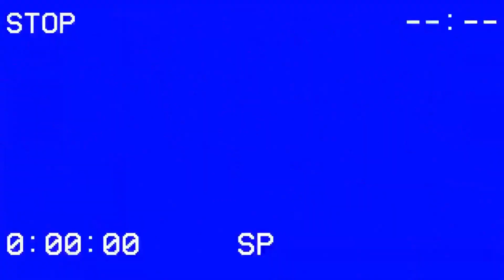Ravens Theme Team Gets A Big Upgrade On The Offense! | Madden 23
TOTW Todd Heap on a Fully maxed out 50/50 Ravens Theme Team.
TOTW Todd Heap Tight End makes all the big plays!
Madden 23 Gameplay in four Head 2 Head online games.
Madden 23 H2H Next Gen Gameplay – RAVENS THEME TEAM Update Ultimate Team EP 7

🔊Beats in the video is by MicoOnTheTrack please go check out the channel if you enjoy the beats

TOTW HERO JA'MARR CHASE REVEALED! TEAM DIAMOND PREDICTIONS! | MADDEN 23 ULTIMATE TEAM

madden,zirksee,madden 23 best tips,madden 23 legends,madden 23 tips,mut 23,madden 23 ultimate team zirksee,madden 23 pack opening,madden 23 ultimate team packs,madden 23 ultimate team info,madden 23 ultimate team,madden 23,madden 23 news,TOTW HERO JA'MARR CHASE REVEALED! TEAM DIAMOND PREDICTIONS! | MADDEN 23 ULTIMATE TEAM,tesla,amazon,madden 23 team diamonds,madden 23 team diamond predictions,madden 23 totw ja'marr chase,totw hero chase madden 23

ALL 32 TEAM DIAMONDS REVEALED! BONUS TROPHY PACKS! TOTW WEEK 6 REVEALED! | MADDEN 23 ULTIMATE TEAM

madden,zirksee,mut 23,madden 23 ultimate team,madden 23,ALL 32 TEAM DIAMONDS REVEALED! BONUS TROPHY PACKS! TOTW WEEK 6 REVEALED! | MADDEN 23 ULTIMATE TEAM,tesla,amazon,madden 23 totw cj gardner,madden 23 totw ja'marr chase,madden 23 team diamonds,team diamonds madden 23,madden 23 team diamond reveals,madden 23 team diamond players,madden 23 team diamond matt forte,madden 23 all team diamonds,madden 23 team diamond deangalo hall,madden 23 team diamond witten

TEAM DIAMOND MASTER JOHN ELWAY REVEALED! BEST QB BY FAR! MARKET TALK! | MADDEN 23 ULTIMATE TEAM

madden,zirksee,madden 23 best tips,mut 23,madden 23 ultimate team zirksee,madden 23 pack opening,madden 23 ultimate team packs,madden 23 ultimate team info,madden 23 ultimate team,madden 23,madden 23 news,TEAM DIAMOND MASTER JOHN ELWAY REVEALED! BEST QB BY FAR! MARKET TALK! | MADDEN 23 ULTIMATE TEAM,tesla,amazon,madden 23 team diamonds,team diamonds madden 23,madden 23 team diamond john elway,team diamond champion elway madden 23,madden 23 market talk